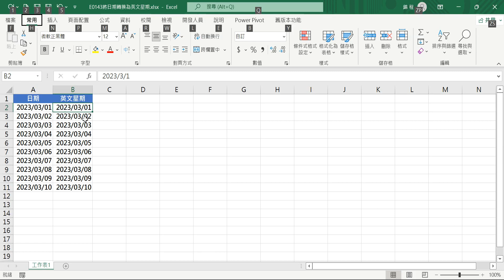【自學箹列】E0143自學EXCEL第二十六天將日期轉換為英文星期